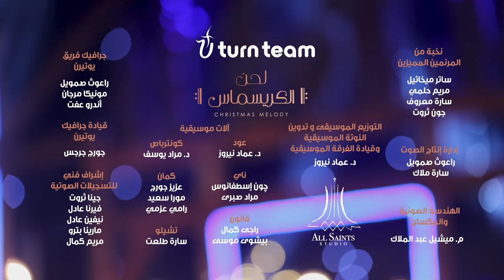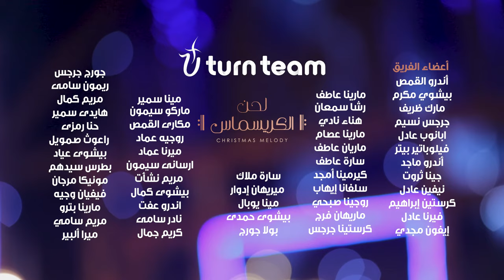أجيوس - فريق يوتيرن - حفل لحن الكريسماس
مديح أجيوس
مديح يقال على الهوس الكيهكي الكبير
وتُصلى في سهرات التسبيح في شهر كيهك
ترنيم: برسوم القمص اسحق - ماريهان فرج - مارك ظريف - نيفين عادل
حفل لحن الكريسماس
فريق يوتيرن بقيادة الشماس برسوم القمص اسحق
بالاشتراك مع نخبة من المرنمين المميزين:
ساتر ميخائيل - مريم حلمي - سارة معروف
التوزيع الموسيقى وتدوين النوتة الموسيقية وقيادة الفرقة الموسيقية : د. عماد نيروز
العازفين في الاستديو Sound Track :
عود : د. عماد نيروز
ناي: جون اسطفانوس
قانون : راجي كمال
كونترباص: د. مراد يوسف
كمان: ا. عزيز جورج
تشيللو : جان بشرى
العازفين في الحفل :
ناي: مراد صبري
قانون : بيشوي موسى
كمان: رامي عزمي - مورا سعيد
تشيللو: سارة طلعت
إدارة إنتاج الصوت: راعوث صمويل - سارة ملاك
هندسة صوتية وميكس وديجيتال ماستر : م. ميشيل عبد الملك
ستوديو جميع القديسين بالزمالك
U Turn Graphics Team
Photo Manipulation: Andrew Efat - George Girgis
Animation: Monica Morgan - Ruth Samuil - George Girgis
Video Editing: Ruth Samuil
Art Direction: George Girgis
George Girgis - Verna Adel - Evon Magdy - Ruth Samuil
Production: Mediology Production House
Director: Bassem Saad

▬▬▬▬▬▬▬ U TURN TEAM ▬▬▬▬▬▬▬▬